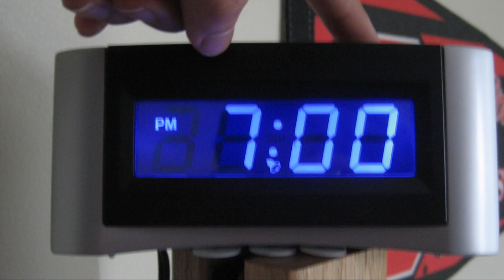9 TO 5